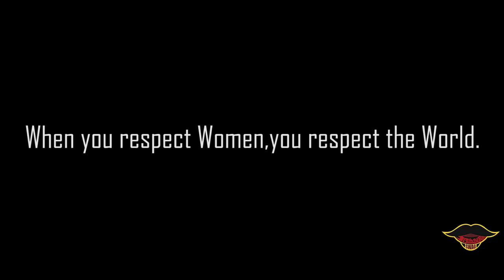Atlantic Penne Official Video | Senthamizh Swag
Presenting the official video of Atlantic Penne.

Credits:

Cast - Gowtham Babu, Karthik AC, Kalpana Venkat, Sai, Tejas McDavy Jones & Siddharth
Music, Direction & Dialogues - Gowtham Babu
DOP - Mukesh Hariharan
Editors - Sakthivel Subramanian & Karthik AC
Rotoscoping and Posters - Karthik AC
Title design - Prasun Balasubramaniam
Subtitles - Sakthivel Subramanian

Thanks to Thiyaneshwaran, Rakesh Kanna, Devaraaj Naidu, Youva Raj, Dinesh (Hart Lounge), Adhitya, Arunachaleeswaran, Visakeswaran, Prabhu Chiranjeevi, Siddharth, Sneha Reddy, Kuldeep Jain, Shivani, Prithika, Sidhu, Karthick, Siddharth Gautham &
Gowutham.

Venue Courtesy: VIT (Vellore), Ajantha Hospital, Cafe Coffee Day, Flo Cafe, Kulfi House & May flower.

Nenjam Undu song from En Annan composed by K.V. Mahadevan.
Ilamai Enum Poongatru from Pagalil Oru Iravu composed by Ilayaraja.

BANGALORE TIMELAPSE HD, Emirates _ Airbus a380 SuperJumbo Landing at a Wet rwy at Manchester, Flight Landing to Chennai Airport, Night Take off Emirates Airbus A380 at Airbus Plant Hamburg Finkenwerde and The best pilot speech.